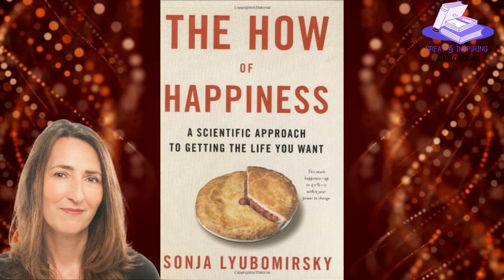"The How of Happiness" by Sonja Lyubomirsky (Book Summary)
In this captivating video, we dive into the essence of "The How of Happiness" by Sonja Lyubomirsky, a revolutionary book that offers a scientific approach to achieving the life you desire. Through a concise and engaging summary, we explore evidence-based strategies and practical techniques that can transform your well-being.
Discover the power of gratitude, positive relationships, personal strengths, and self-care as we unravel the secrets to lasting happiness.
Join us on this enlightening journey, and unlock the key to living a life of fulfillment, purpose, and profound joy.
Don't miss out on this transformative exploration of happiness!